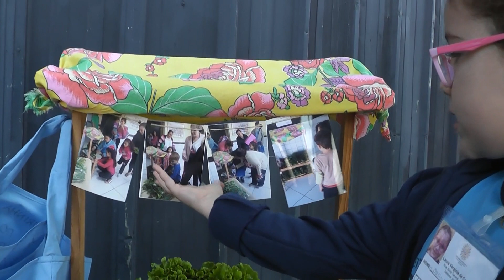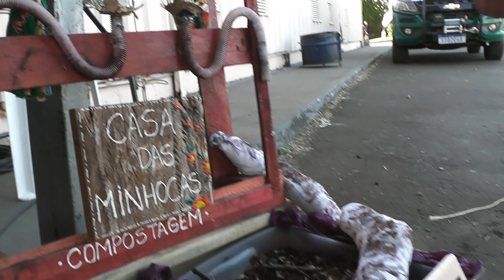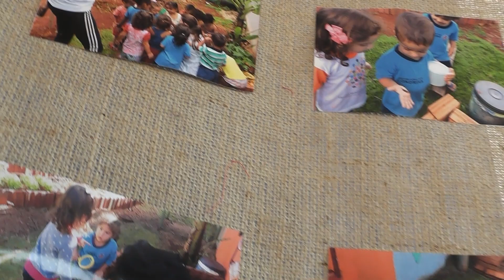Baguncei - Londrina Mais (CMEI Laura Verginia)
Confira os momentos especiais desta edição do  Londrina Mais que aconteceu nos dias 22, 23 e 24 no parque Ney Braga. Nesta edição, o Blog Baguncei entrevista alunas do CMEI Laura Verginia.